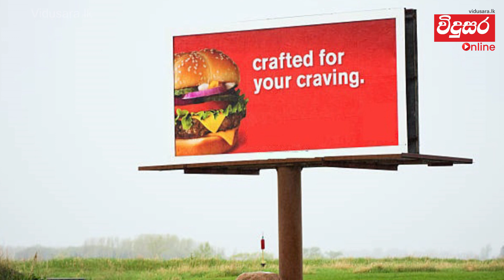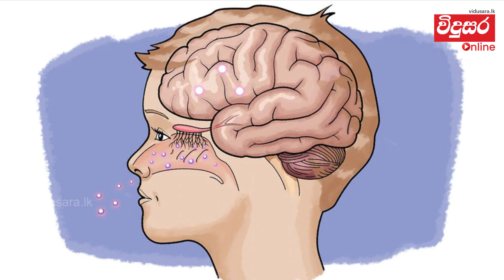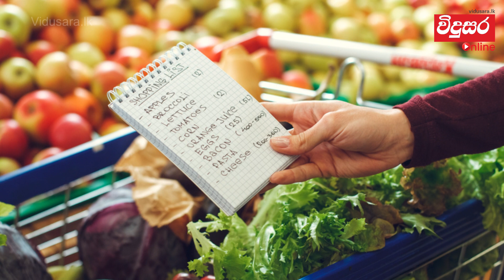ආහාර පාලනය ඔයාටත් අමාරු ද?